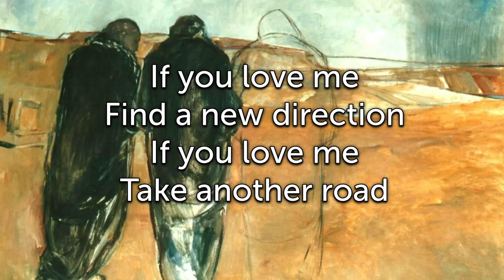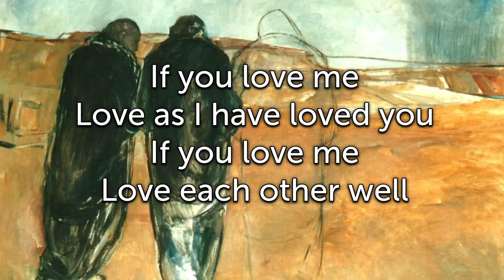If you love me. Mercy Road